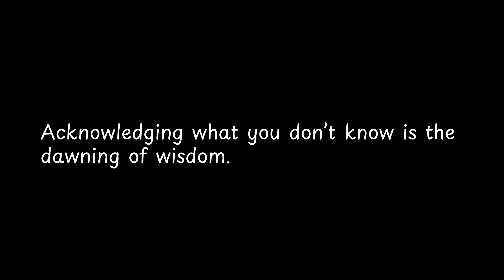Acknowledging what you don’t know is